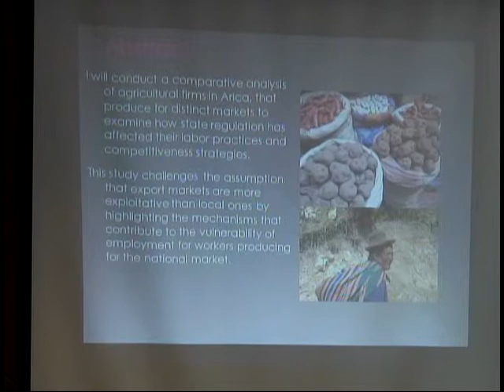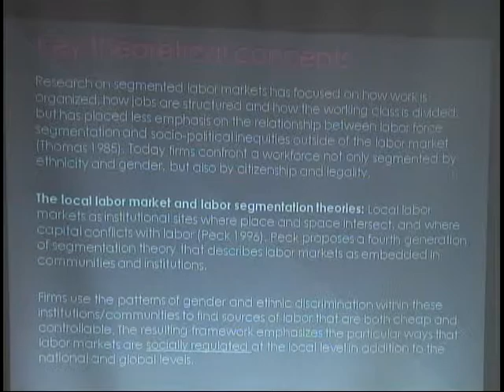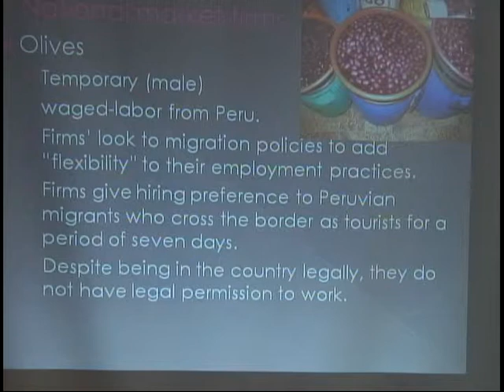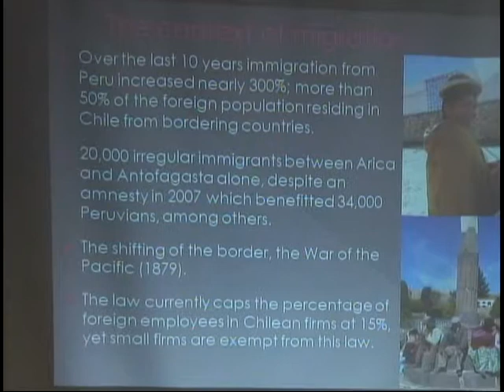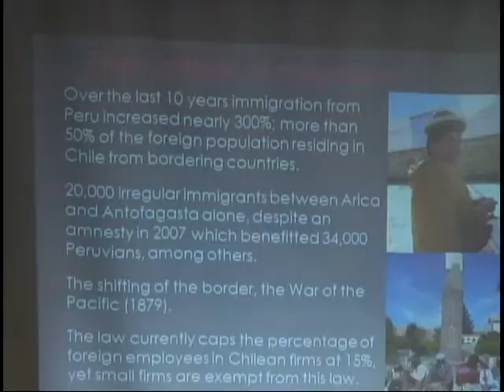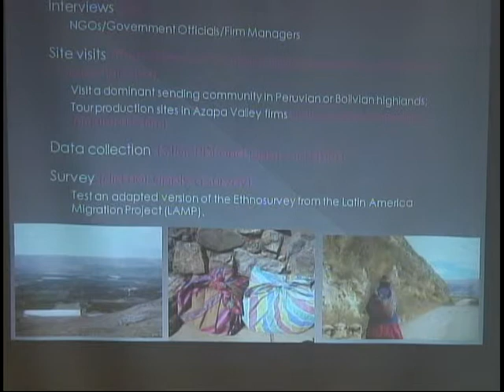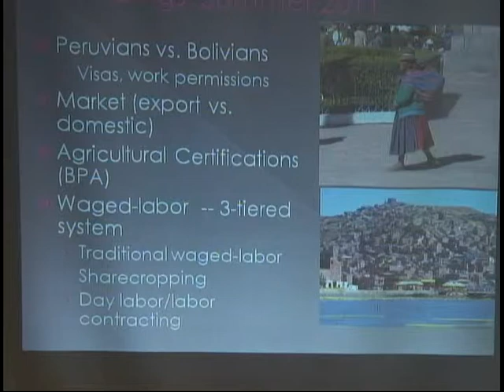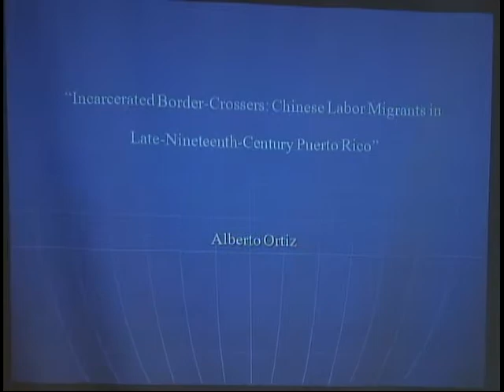2012 LACIS Graduate Student Conference (Part 5)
Featuring the following presentations among others:
"Incarcerated Border-Crossers: Chinese Labor Migrants in Late-Nineteenth-Century Puerto Rico," presented by Alberto Ortiz (4/13/12).
"Bikers and Low Riders in Tijuana, México. Points for a theoretical approach," presented by Juan Antonio Del Monte Madrigal, El Colegio de la Frontera Norte, Tijuana, México (4/13/12).